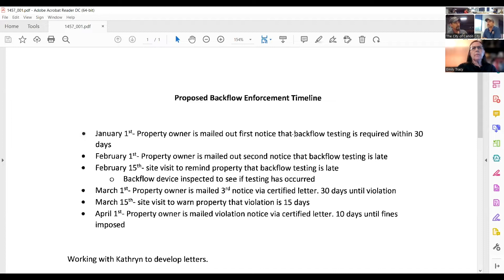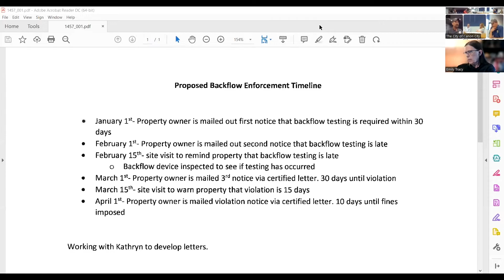Vision Committee Meeting 09-21-2022